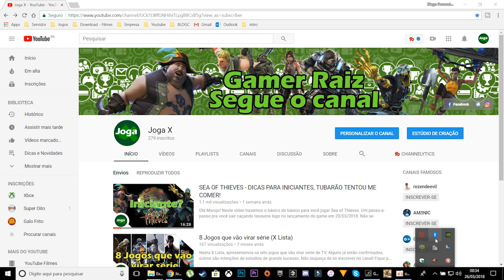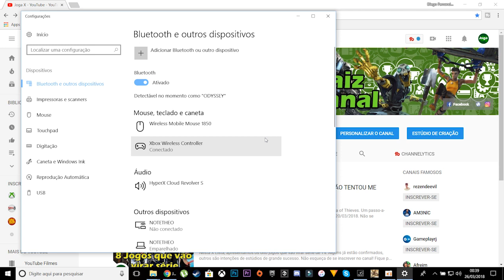Como conectar o controle de Xbox One no PC Windows 10 via Bluetooth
Olá Pessoal, Hoje vou mostrar como conectar o controle do xbox one S no windows 10.

Dois irmãos procurando jogos divertidos que permitem jogar junto num mesmo console!

Jogue com o time JogaX:
Gamertag: Theofer13
Gamertag: DimexBR